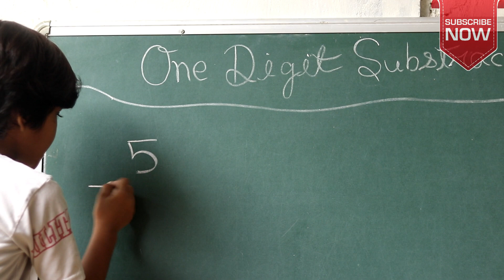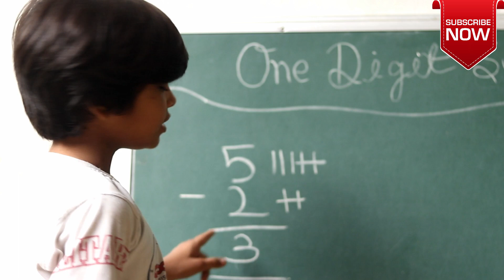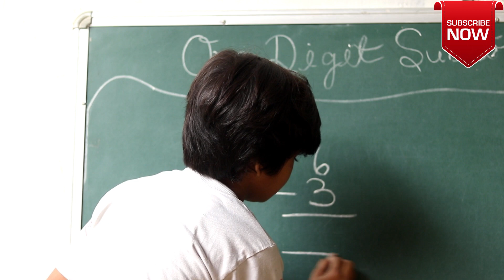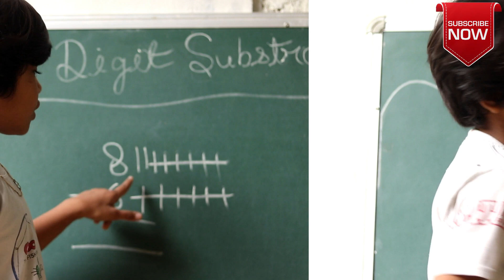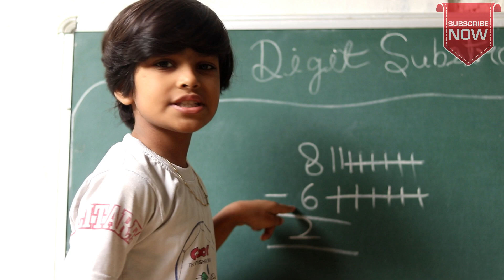एक अंक का घटना | one digit subtraction |सीखें एक अंको का घटना || घटना कैसे करें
HELLO DOSTO MAI RN GLORY SWAGAT KARTI HUI AAPKA EK NAI VEDIO ME AUR IS VEDIO ME MAI AAPKO BATAUNGI KI KAISE ONE DIGITS KE SUBSTRACT KO SOLVE KIYA JATA HAI  //

UMMID KARTE HAI KI AAPKO YE VEDIO PASAND AAGI //

THANKUUUUU